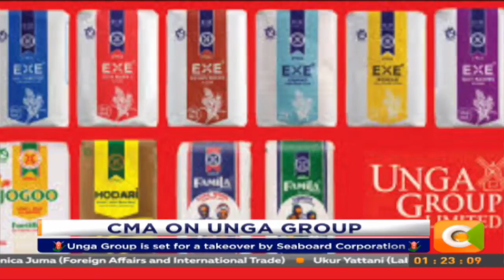Regulators on Unga Group shares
The Capital Markets Authority has denied Allegations that trading of Unga Group's shares has been suspended